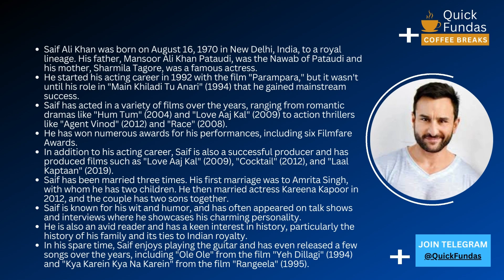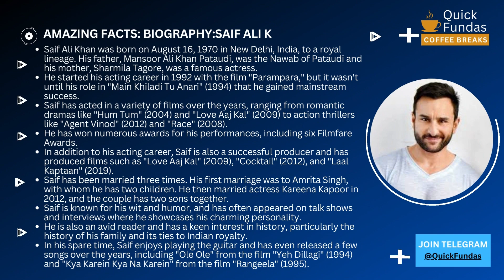The Life and Career of Saif Ali Khan: Bollywood's Charming and Versatile Actor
Join us as we explore the life and career of Saif Ali Khan, one of Bollywood's most talented and versatile actors. From his early years as the son of a legendary cricketer to his rise to fame as a leading man in Hindi cinema, we'll take a look at the highs and lows of Saif's journey in the Indian film industry. We'll also delve into his personal life, including his relationships and family, and discover what makes him one of Bollywood's most loved and respected actors.